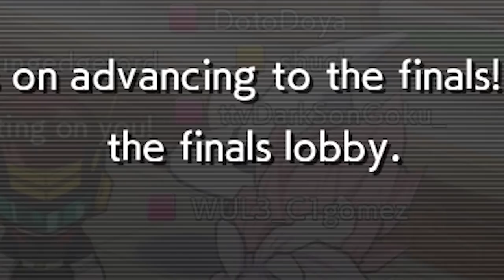IS THIS THE END OF MY TOURNAMENT RUN!? | Dragonball FighterZ Ranked Matches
ITS ONLY GETTING HARDER! This time in our our ongoing series of playing in the official online tournament hosted by bandai namco. Our team of Broly, ssj goku, and yamcha has gotten on this far but will the prelim 3 prove to be too much?